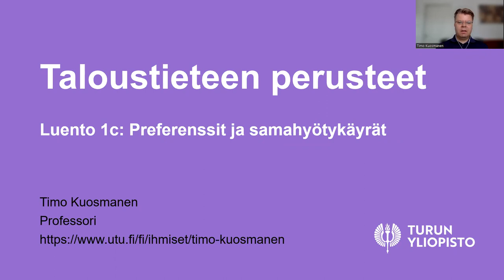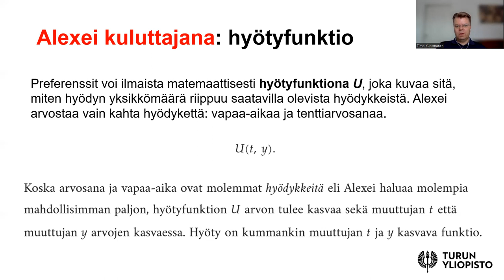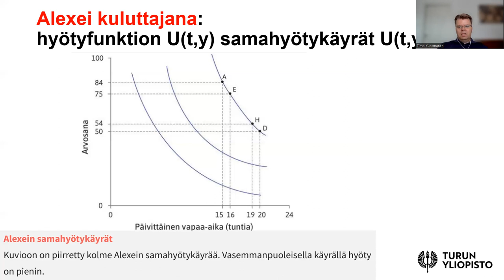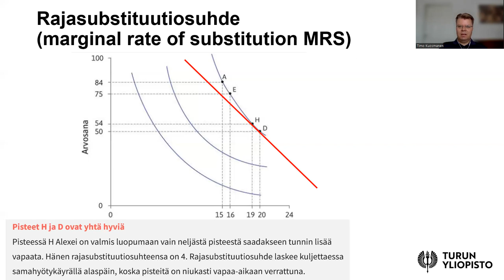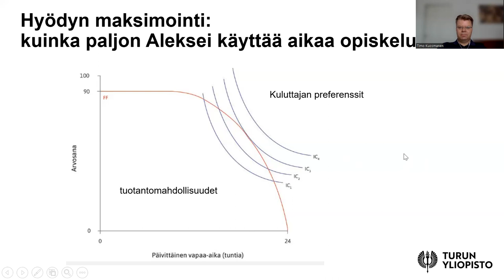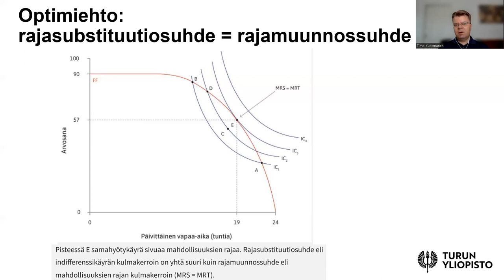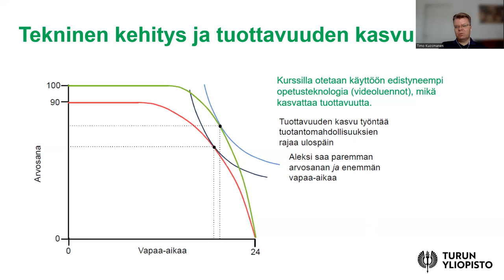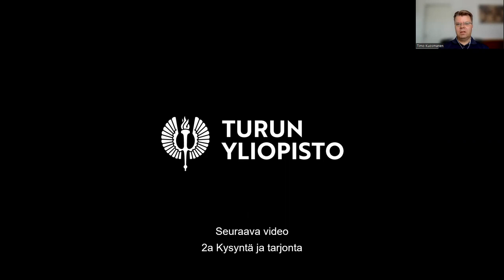Taloustieteen perusteet 1c: Preferenssit ja samahyötykäyrät